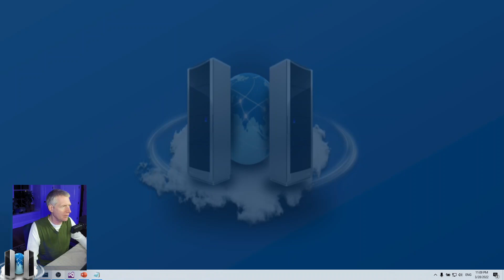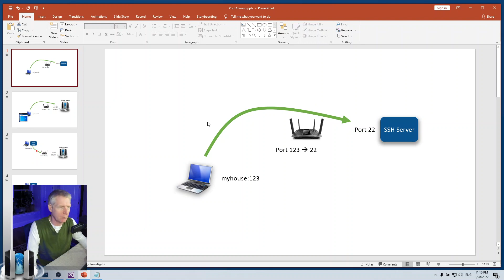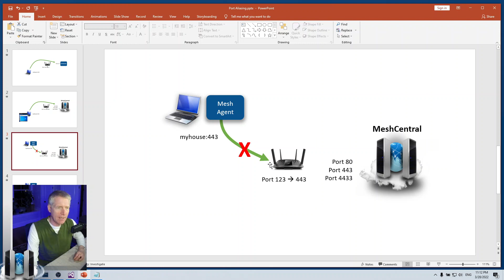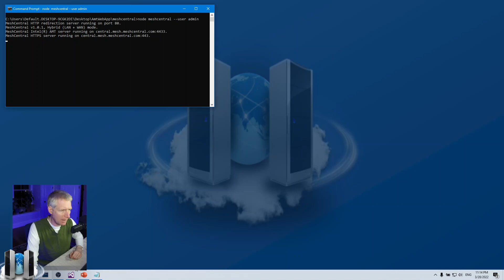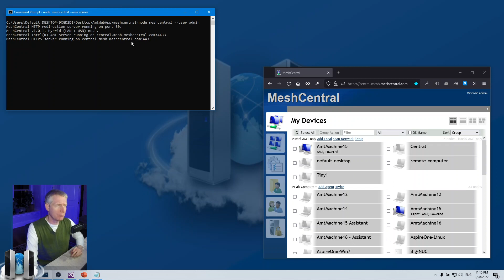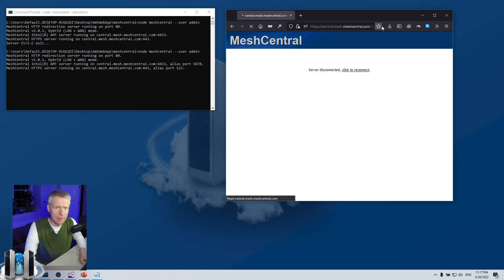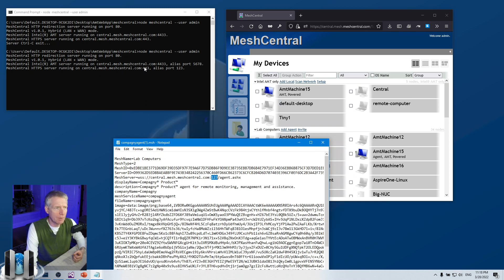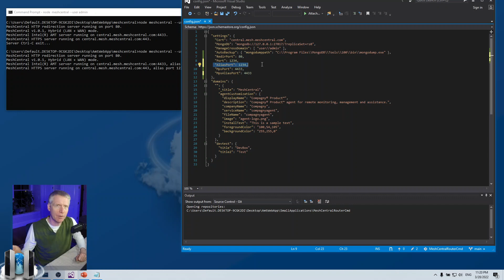MeshCentral - Port Aliasing & Running behind NAT's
When MeshCentral's ports are redirected by a home router, reverse proxy or load balance, it can cause problems unless MeshCentral is aware of what external port is being used. In this video, we look at how to "alias" the port and the practical impact of this.

00:00 - Introduction
00:17 - Why use port aliasing?
00:46 - Typical setup with normal port mapping
01:53 - Basic setup that will not work correctly
03:24 - MeshAgent will not connect
04:21 - Fixing the problem using port aliasing
05:45 - Demonstration setup
06:16 - Looking at ports when starting MeshCentral
06:46 - Changing the config.json file
08:01 - Restarting the server with aliasing enabled
08:41 - Looking at the .MSH file
09:53 - Looking at the Android QR code
10:35 - Port and alias port setup as the same port
11:38 - Conclusion